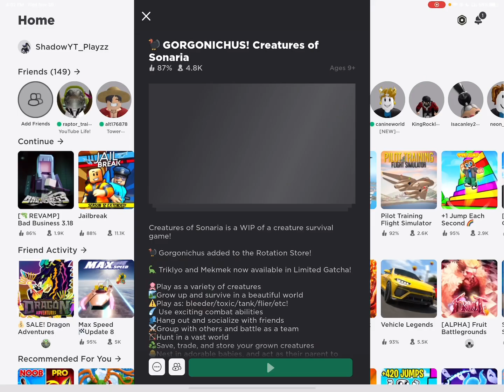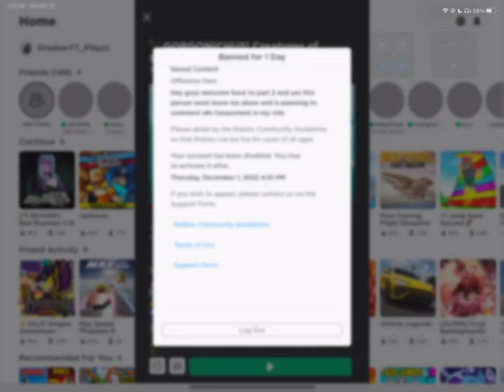Scammer caught in Creature of Sonaria? PT 2 (COS)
Hey guys PT 2 is here and I hope u enjoyed and don’t do what this person does and I’m gonna be off for 1 single day lol but don’t forget to sub and like it’s always free and can be undone later bye :)